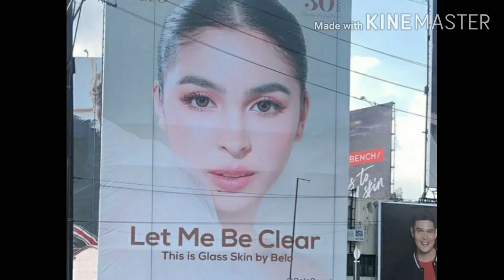MAGKAPATID NA SINA ALEX & TONI GONZAGA NAG CELEBRATE NG BIRTHDAY DINNER PARA KAY JULIA BARRETTO